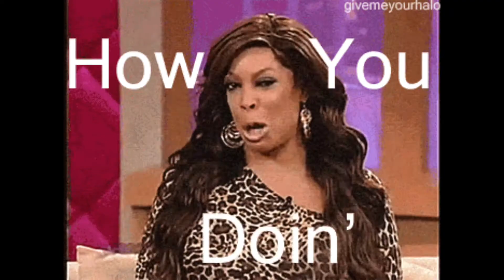DIY Letterman Jacket for senior pictures or graduation gift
DIY letterman jacket for senior pictures/ portraits. Design your own with iron on patches. They make great graduation gifts.